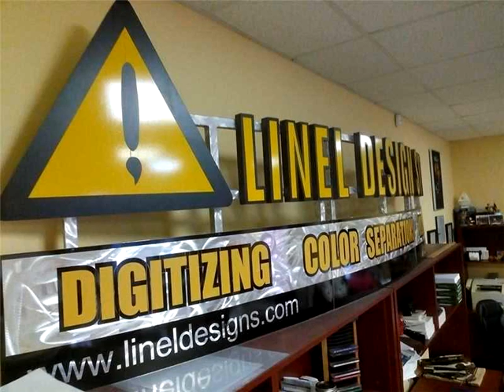12498 NW 38th Ave,Opa-Locka,FL 33054 Business Opportunity For Sale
Extraordinary opportunity to own a profitable business that is already running for around 20 years and has a large and loyal client base. this client base consists of local and out of state customers as well as international customers. with no competition, this business has a full service department specializing in digitizing, color separations and vectors. they have worked in the screen printing, embroidery and graphics industries. a great business with excellent return in investment.